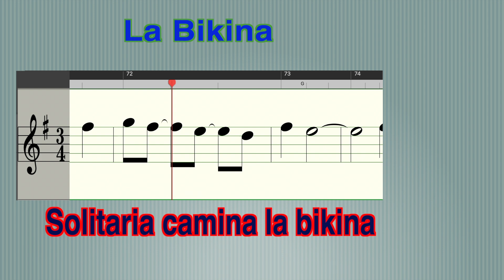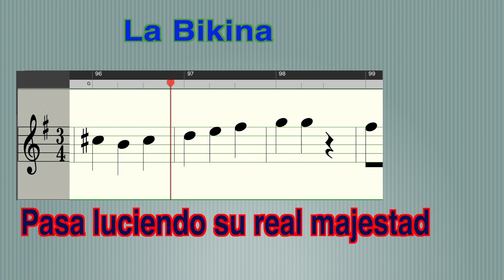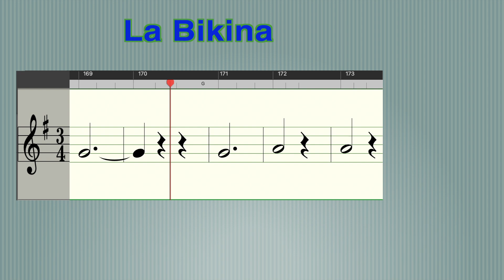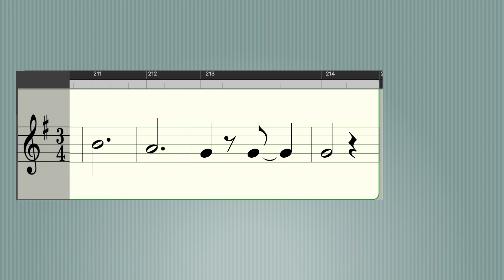LA BIKINA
Notas para flauta y Karaoke.
A estudiar Chamacos...